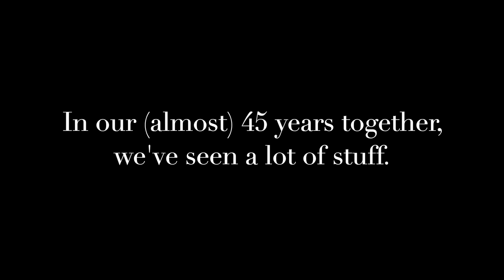See What Love Can Do